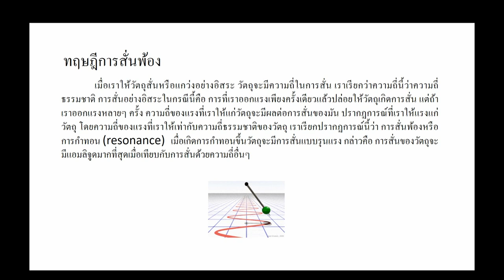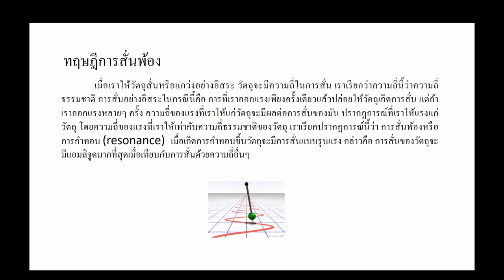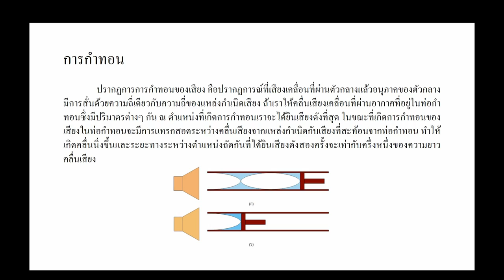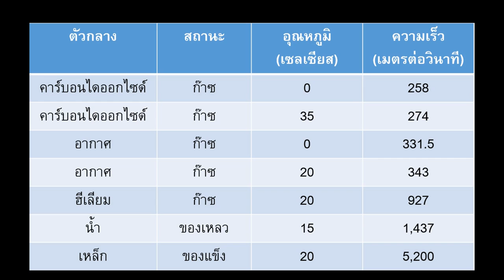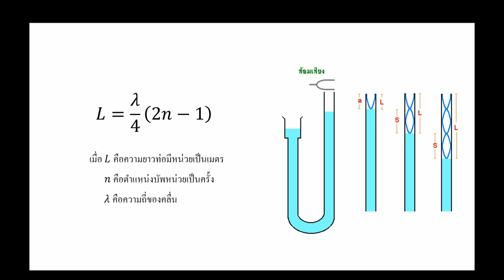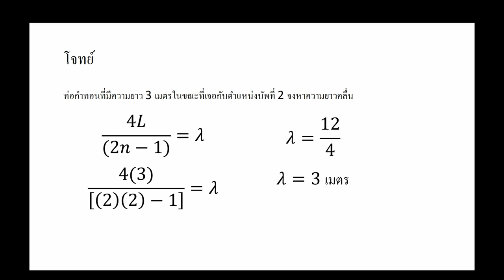แธน การกำทอน